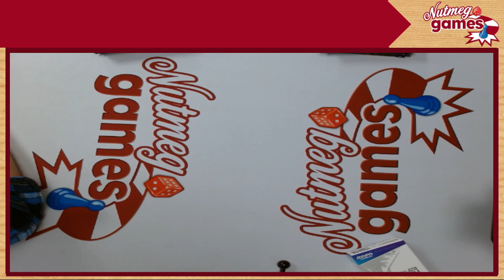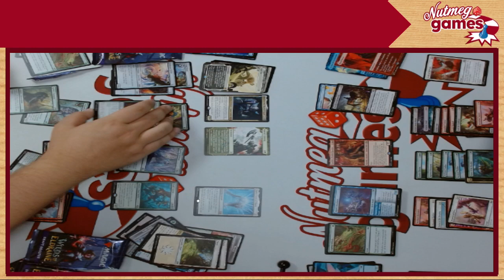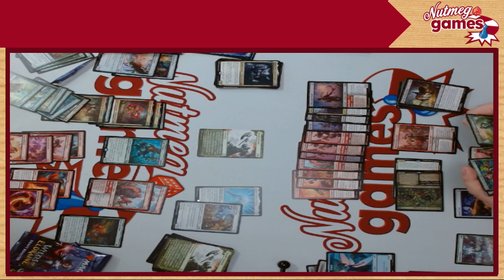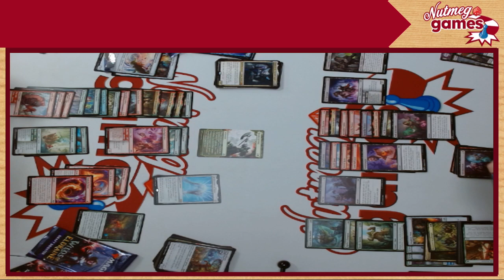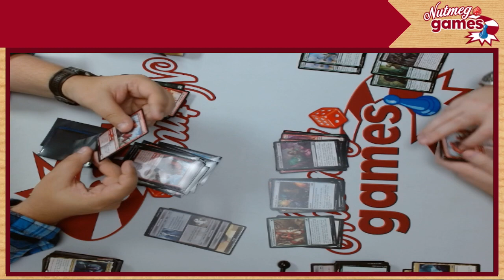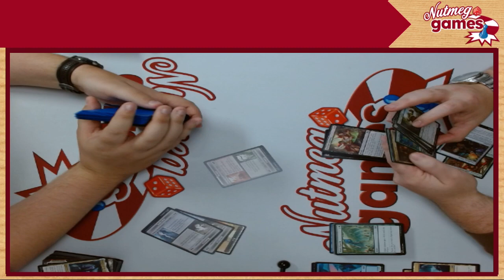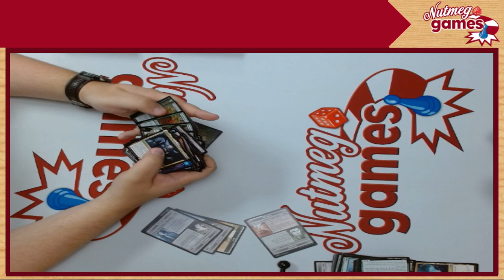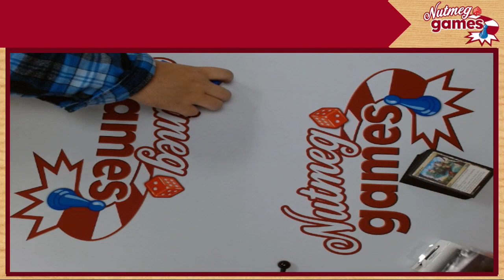Wilds of Eldraine - Store Championship: Deck Construction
Date/Time:  Saturday, 9/30 @2pm

Format:  4-31 players: Sealed Deck (3 rounds); 32+ players: Sealed Deck + Top 8 draft

Entry: $20.00

Each Participant will receive a Tail Swipe promo.

Prizes: (store credit shown below) plus Top 8 Promo Cards

4-31 Players

W-L-D

     Store Credit

3-0-0

     $40

2-0-1

     $30

2-1-0

     $20

32+ Players

Rank

     Store Credit

1st

     $400

2nd

     $200

3rd-4th

     $100

5th-8th

     $50

Players who finish in the Top 8 will receive a Transcendent Message promo.

The winner will earn a Moonshaker Cavalry promo.